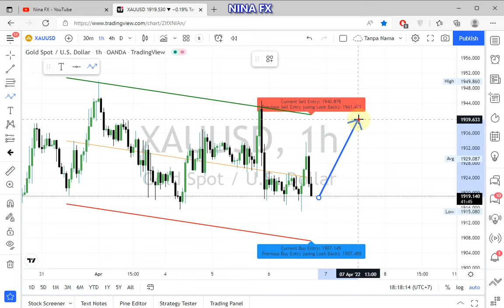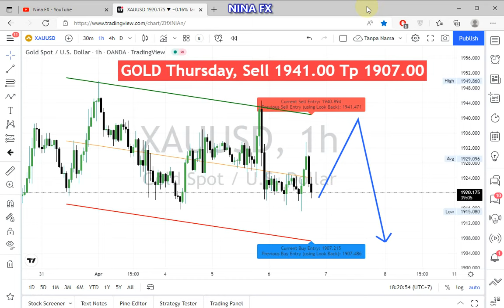Gold / XAUUSD Daily Analysis for Thursday April 7, 2022 by Nina Fx